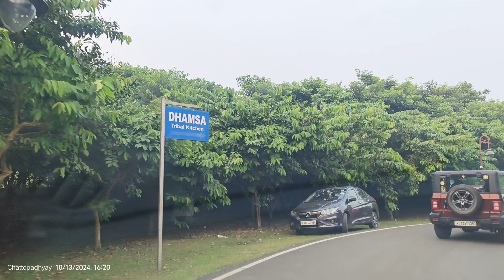Eco Park 2024